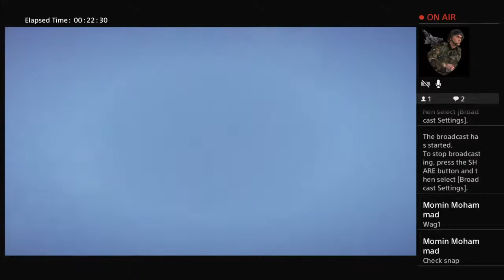Gta v shoe shop